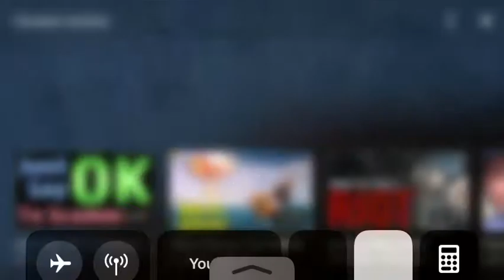He didnt run